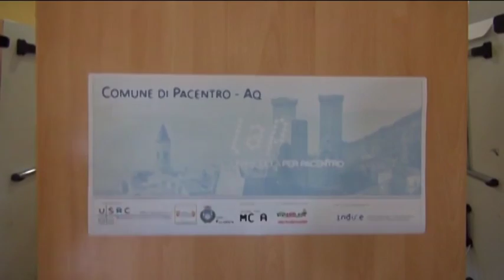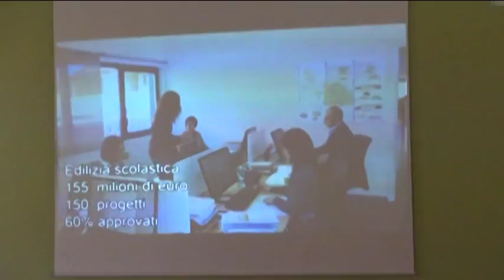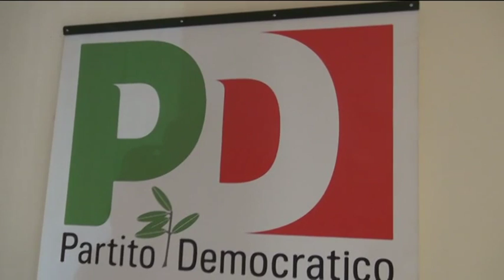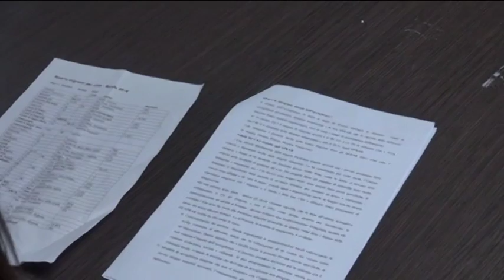TgSei L'Aquila - Martedi 8 marzo 2016